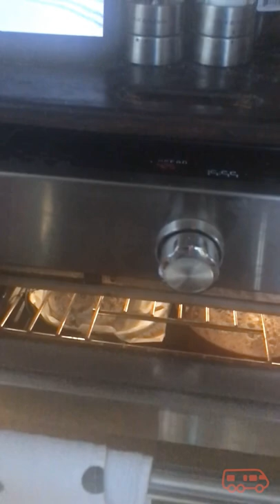Slo-Mo Baking – Adding Water to Steam Tray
Slo-mo of our kitchenaid oven in action as I add boiling water to the steamtray to create homebaked sourdough bread dough. Using our challengerbreadware bread pan and lodgecastiron pot in a kitchenaid oven with steambake programme.

for articles about the RVLife and products for sale that RV'ers should find useful as they restore or upgrade their campers or motorhomes.

These programs are designed to provide a means for us to earn advertising or sales commission fees by linking to online merchants whose products we have actually used ourselves or have been recommended to us.